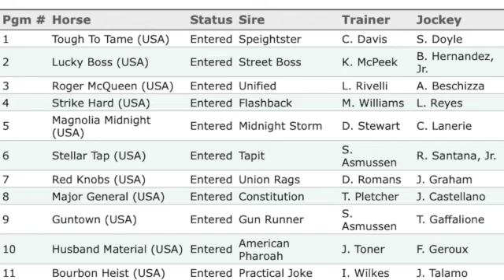Iroquois Stakes 2021 from Churchill Downs: First Kentucky Derby 2022 Points Race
In this horse racing video recorded on 9-15-21, Jarrod Horak analyzes the Grade 3, $300,000 Iroquois Stakes from Churchill Downs.

IroquoisStakes Field: 1 - Tough To Tame, 2 - Lucky Boss, 3 - Roger McQueen, 4 - Strike Hard, 5 - Magnolia Midnight, 6 - Stellar Tap, 7 - Red Knobs, 8 - Major General, 9 - Guntown, 10 - Husband Material, 11 - Bourbon Heist

The G3 Iroquois is Race 9 at ChurchillDowns on 9-18-21 with a scheduled post time of 10:11pm ET. This is the first KentuckyDerby 2022 points race (10-4-2-1).

Check out free horse racing picks and more at The Runaway Horse​.

For Free BELMONT PARK stakes picks from Dr. Atlas, Free LOS ALAMITOS RACE COURSE stakes picks, and full card analysis from SANTA ANITA PARK, please